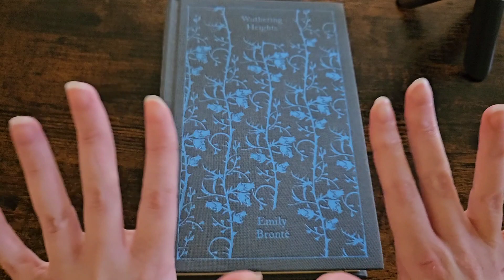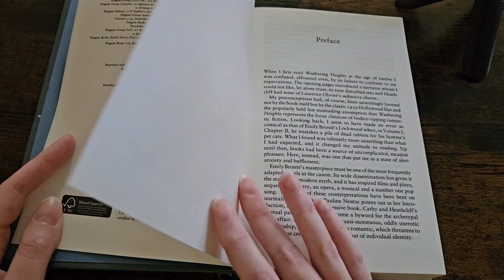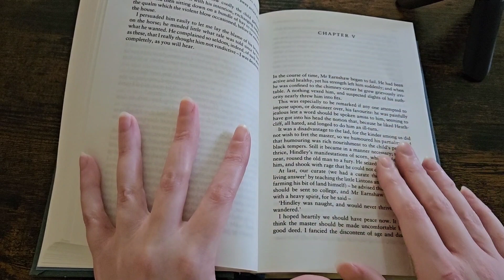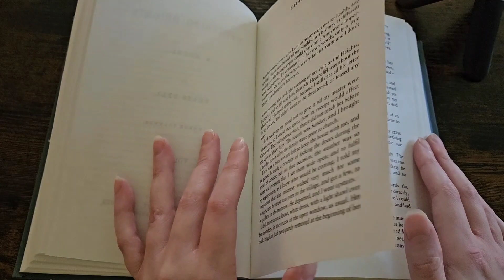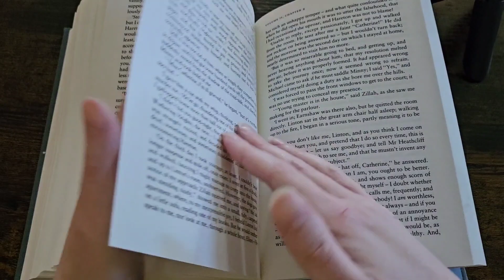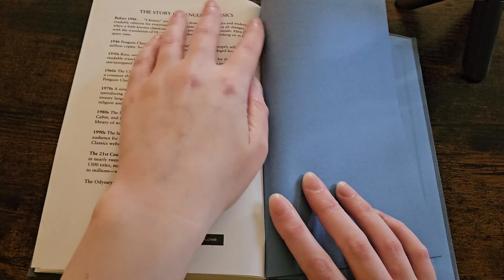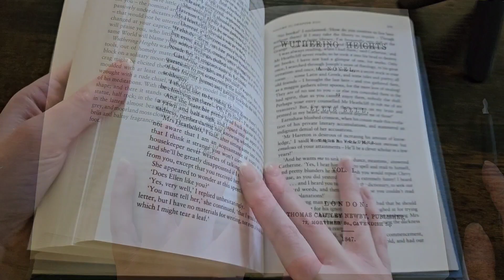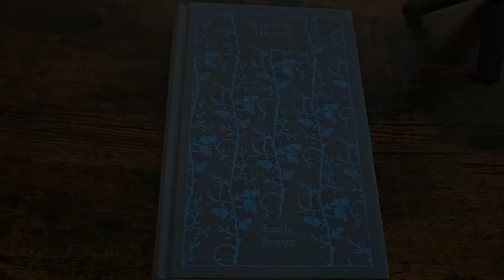ASMR | Flipping Through and Tracing On Wuthering Heights by Emily Brontë (Soft Spoken)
I hope you enjoy this flip through of Wuthering Heights.